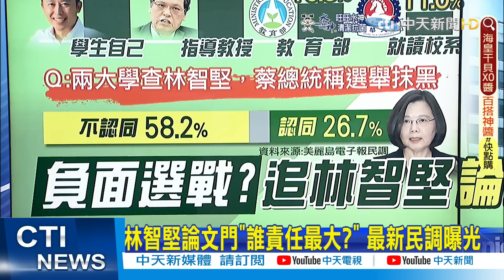【簡至豪報新聞】林智堅論文門"誰責任最大?" 最新民調曝光｜林智堅上火線 王鴻薇嗆笑話:不敢告余正煌 精華版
00:00 再駁抄襲! 林智堅強調"論文原創" 證據夠力?
03:51 論文門風暴 林智堅三度"我是原創.絕無抄襲"
05:40 林智堅重申沒抄襲 王鴻薇酸:手越骯髒眼神越發光
08:31 林智堅論文門"誰責任最大?" 最新民調曝光
11:07 林智堅澄清論文抄襲! 柯:程序有點怪
12:02 林智堅駁抄襲記者會前 陳明通4千字力挺
13:48 張競談論文爭論 籲"陽光法案"納學位審查

推薦影片:
【盧秀芳辣晚報】護駕論文門.挺小智不是"抄人"! 陳明通:文字相似.語法同是"抄襲" "去脈絡化"說法! 黃揚明:詭辯!
【盧秀芳辣晚報】林智堅論文門案"DPP超大定時核彈"! DPP副祕書長林鶴明恐嚇台大?! "不認為台大可認定抄襲"! 什麼咖?